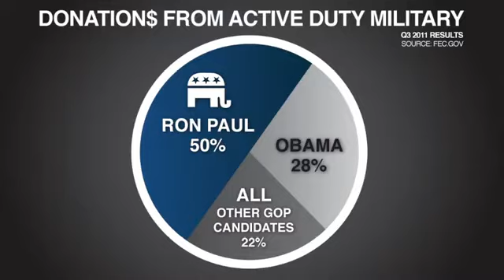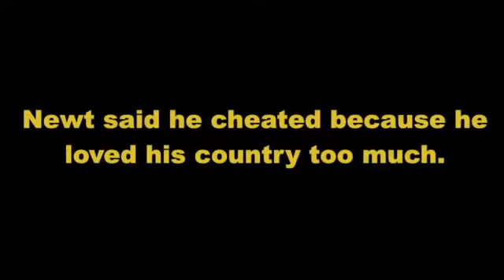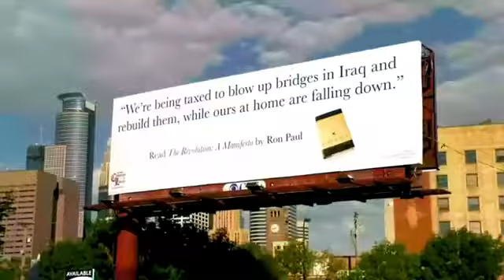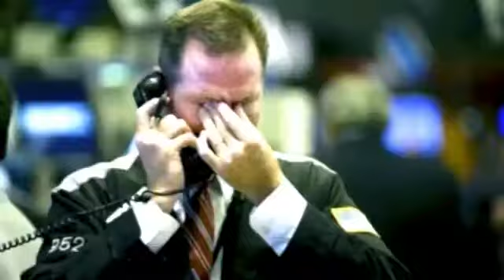~Where the Hell is Matt (2008)~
Only the women can make a difference in our world, for the children. Most men are too worn out trying to support their familys, ballgames, distractions.